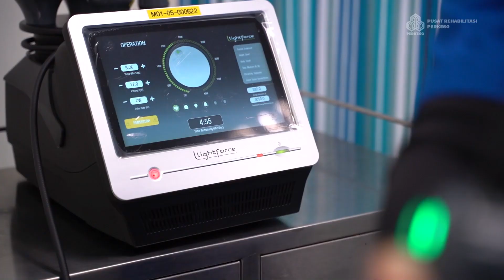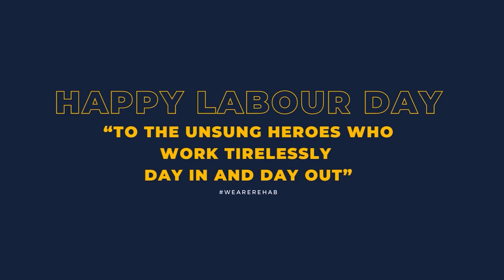PRP Labour Day 2023: Labour of Love